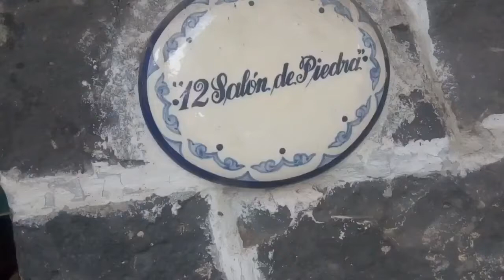NARCISO MOISÉS MÉNDEZ PÉREZ, MARISELA FERRER RIVERA, Y SADIA ISABEL DE LA ROSA CRUZ